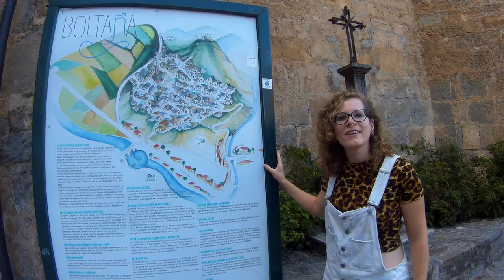FURGO CAMPER TRIP | Pueblos abandonados de Escó y Jánovas | Pirineos Y Costa Brava 1/5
Primera parte de nuestro viaje en furgoneta camper por el norte de España. Recorreremos los Pirineos aragoneses y catalanes hasta llegar a la Costa Brava

En este vídeo recorremos los pueblos abandonados de Escó (Embalse de Yesa) y Jánovas, ambos en Huesca, Aragón.

👇Si quieres ver más sobre estos dos lugares, puedes verlo en nuestro blog

En este vídeo también recorremos brevemente las localidades de Boltaña y Aínsa.

Viajamos en furgoneta camper con nuestro perro y lo grabamos en forma de Vlog para compartírlo con todos vosotros

Video grabado con:

Cámara de acción GitUp 2